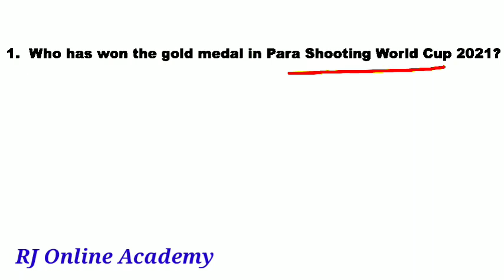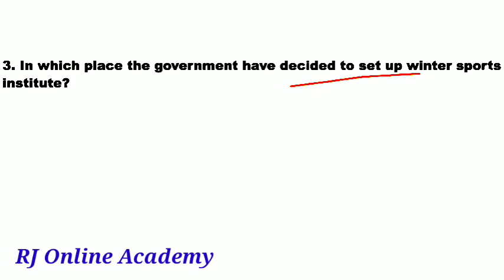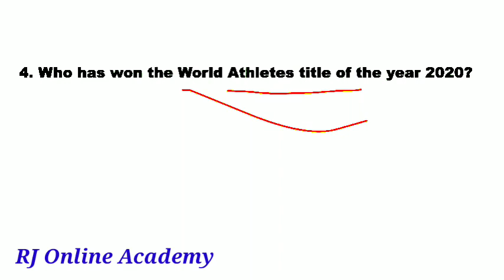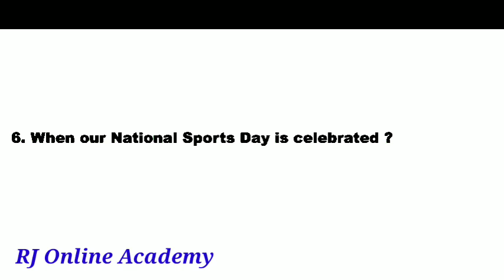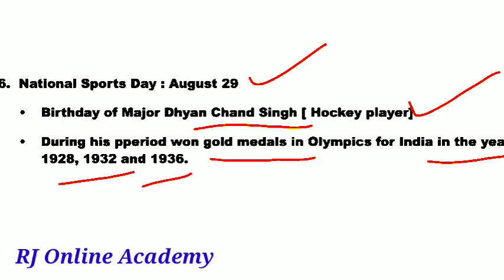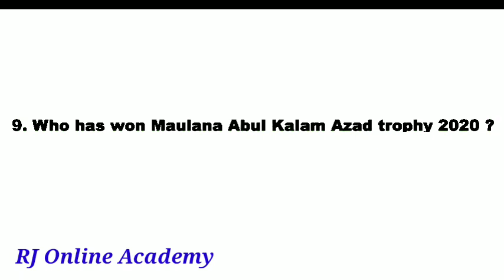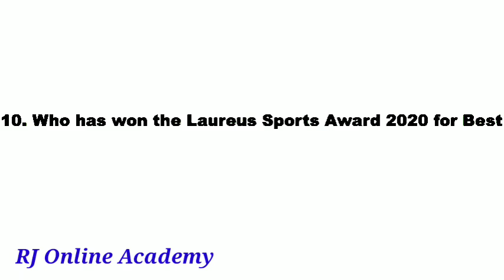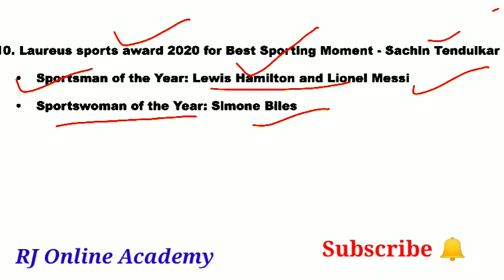TRB|TRB PET Exam Sports Current Affairs|TRB physical exam important que|Tnpsc Important question